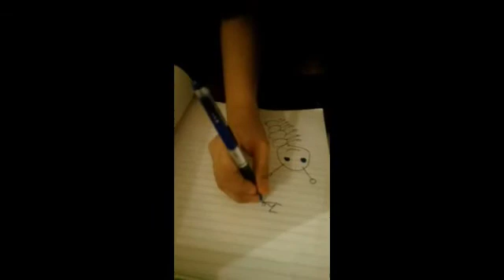Easy caterpillar drawing for kids *tutorial*